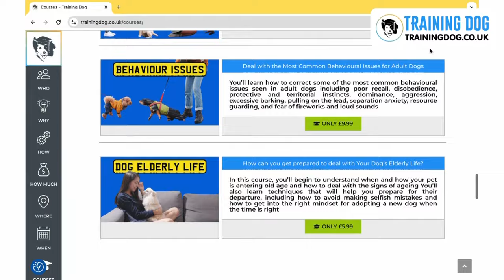Training Dog - Courses for dog owners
The DOG LICENCE video course is a ten step solution, equipping you with all the knowledge and skills you need to effectively tackle the different stages of your dog’s life

Armed with the tools you’ll develop during this course, you’ll learn how to safely address and resolve any behavioural issues that your pet may display or develop

You’ll not only learn how to educate and train your pet from their earliest days but you’ll find out how to modify any behaviours that are problematic or dysfunctional right up to their old age

Whether you need to teach your pet to go to the toilet in the right location, have a reliable recall, stay home alone without feeling anxious or distressed, modify excessive exuberance or dominance, or just respect the rules of your house, this video course is the ultimate solution

With the Dog Licence video course, you’ll never feel alone or unprepared